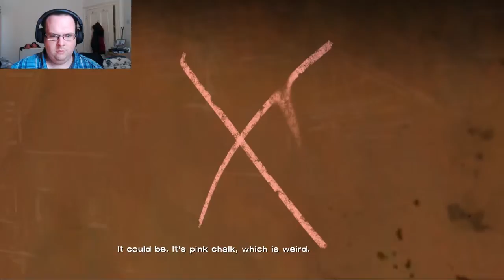The Walking Dead | Picked clean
Welcome back to the Walking Dead, a new episode means a new day, we've made some sketchy decisions, but it was a good decision to make so we could get more supplies.